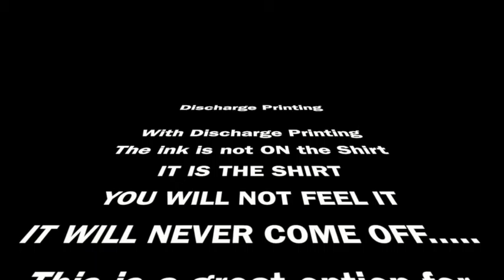Discharge Printing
A brief demonstration of how discharge ink works.